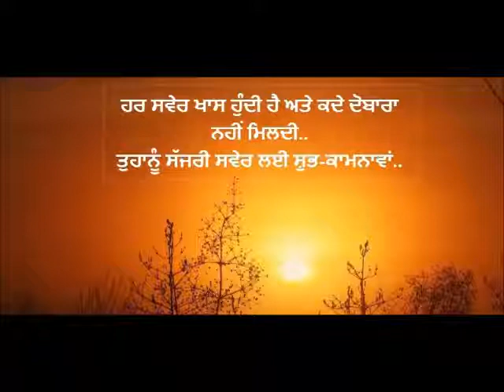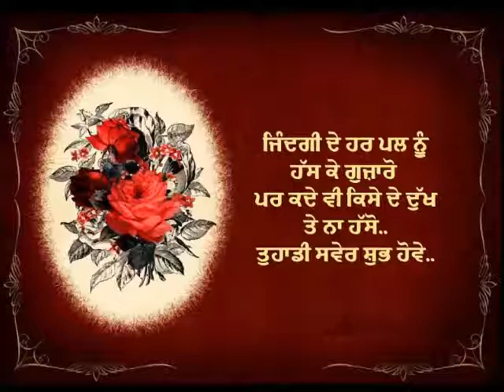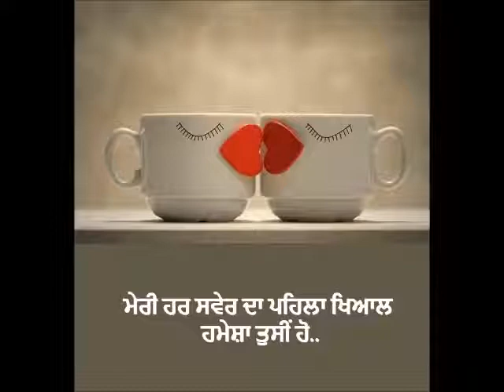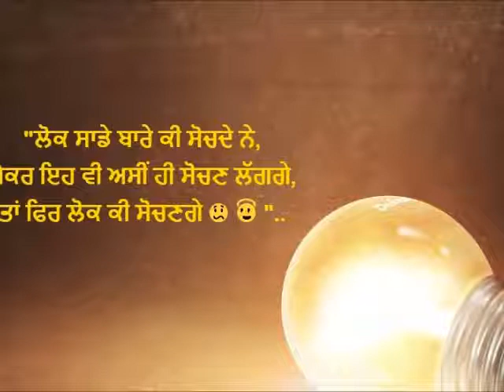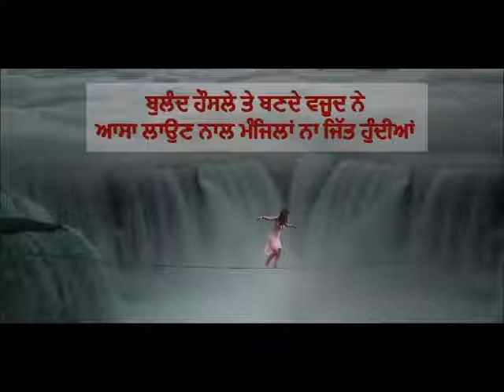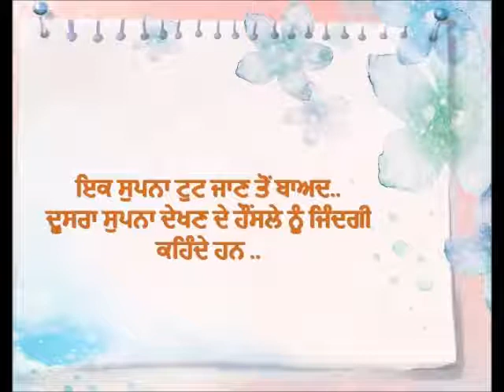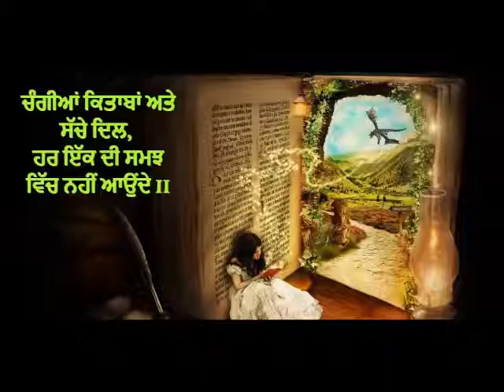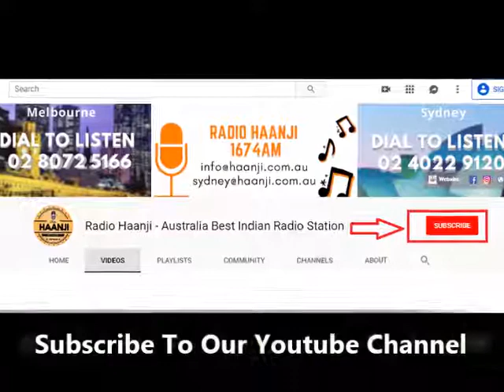Punjabi Short Kahani - Motivational Punjabi Kahaniyan - Aaj Da Vichar - 20.02.2020 - Ranjodh Singh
Listen to the Punjabi motivational Punjabi Kahaniyan & inspirational Stories with Ranjodh Singh only on Radio Haanji 1674AM.